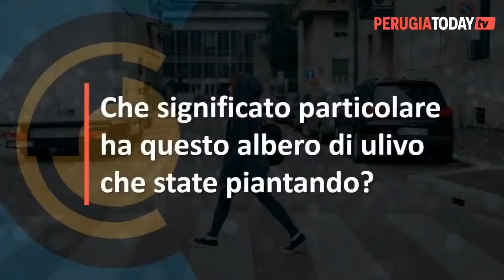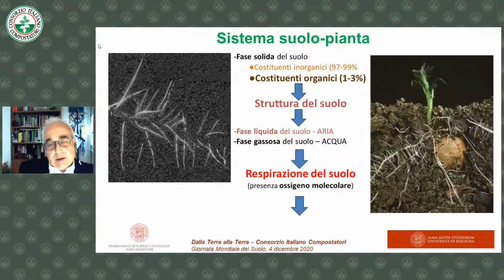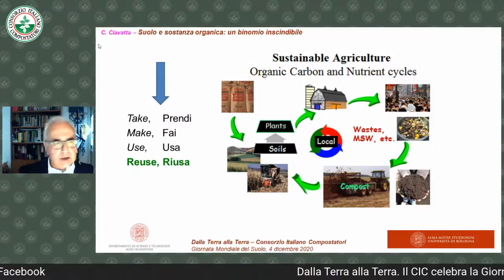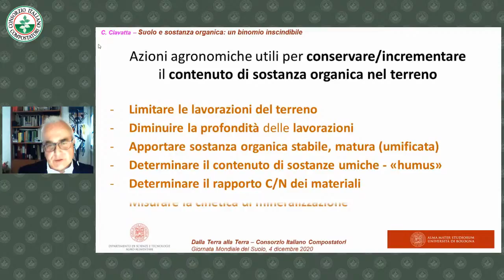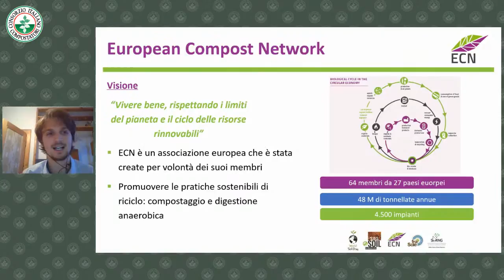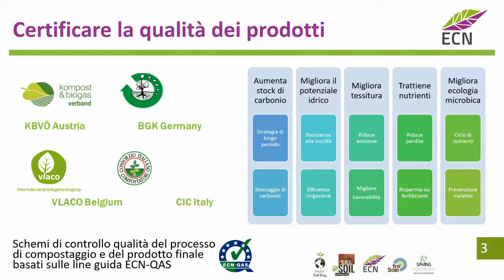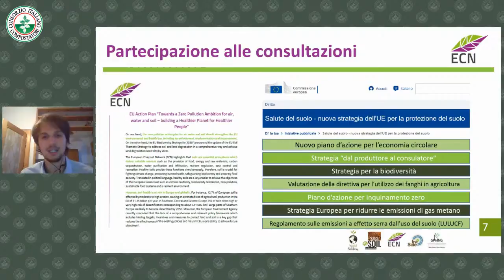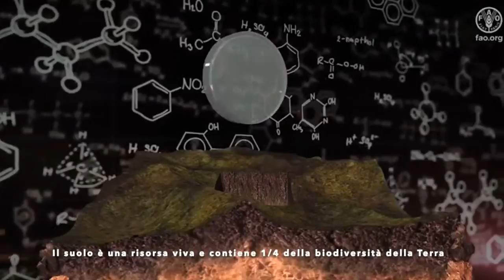Dalla Terra alla Terra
Il CIC celebra la Giornata Mondiale del Suolo